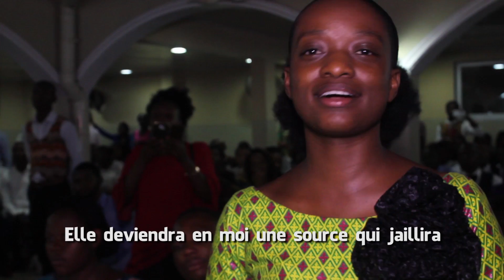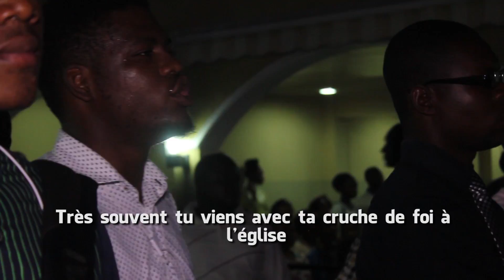Isaac Bukasa - Ton eau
Ce contenu est un enregistrement vidéo de la chanson 'Ton Eau' écrit par Isaac Bukasa interprété lors de son concert live à l'occasion de la sortie officiel de l'album 'Biche de l'aurore'.

Soyez béni à l'écoute de cette belle chanson.

Lyrics / Paroles de la chanson en Français
TON EAU

Comme la femme samaritaine je viens sans cesse en ce lieu
Puiser de l'eau à ce puits que nous laissa le père Jacob
L'eau que moi je puise n'a jamais été suffisant pour moi voilà
Que je reviens chaque fois je n'ai pas de repos
Donne-moi de Ton Eau pour que je ne vienne plus puiser de l'eau ici
J'aimerai que mon âme entre à jamais dans Ton repos

Donne-moi de ton Eau vive
Pour que je n'aie plus soif
Elle deviendra en moi une source qui jaillira
Jusque dans la Vie éternelle
Ton Eau est la portion satisfaisante

Très souvent tu viens avec ta cruche de foi à l'église
Et tu ne puises qu'assez de vertu pour tenir quelques jours
Au bout d'un moment la tentation vient te voilà encore tombé
Et tu reviens à l'autel tu n'as pas de repos
Mais Jésus te dit qu'Il peut établir Son autel dans ton âme
Le Saint-Esprit ainsi tu auras le repos

LYRICS EN ANGLAIS

Like the Samaritan woman I keep coming to this place
Draw water from this well that Father Jacob left us
The water that I draw has never been enough for me here
That I come back every time I have no rest
Give me Your Water so that I don't come to draw water here anymore
I would like my soul to enter Your rest forever

Give me of your living water
So that I won't be thirsty anymore
She will become in me a source that will flow
Until Eternal Life
Your Water is the satisfying portion

Very often you come with your jug ​​of faith to church
And you only draw enough virtue to last a few days
After a while the temptation comes and you've fallen again
And you come back to the altar you have no rest
But Jesus tells you that He can establish His altar in your soul
The Holy Spirit so you will have rest

𝕃𝕚𝕧𝕖 𝕒𝕕𝕠𝕣𝕒𝕥𝕚𝕠𝕟 𝕕𝕖 𝕔𝕠𝕖𝕦𝕣 à 𝕔𝕠𝕖𝕦𝕣 𝕒𝕧𝕖𝕔 𝕝𝕖 𝕔𝕙𝕠𝕖𝕦𝕣 𝔼𝕄𝕄𝔸ℕ𝕀𝕄 𝔾𝕆𝕊ℙ𝔼𝕃